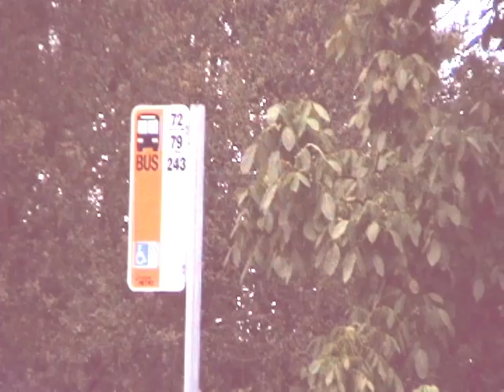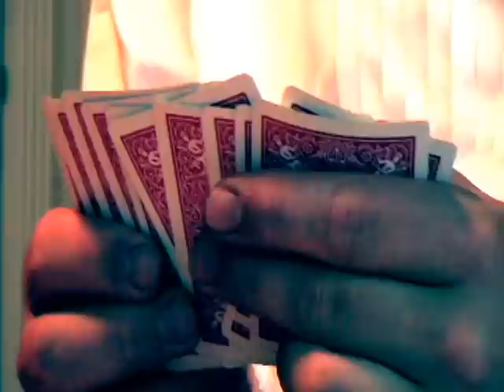Incite to The Bimbos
Incite to the life of the lead singer of the Bimbos